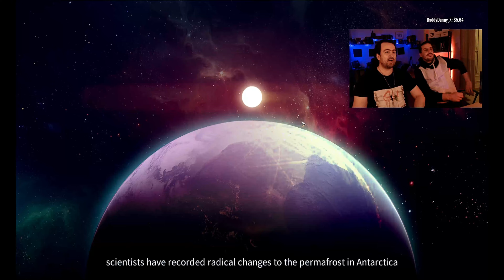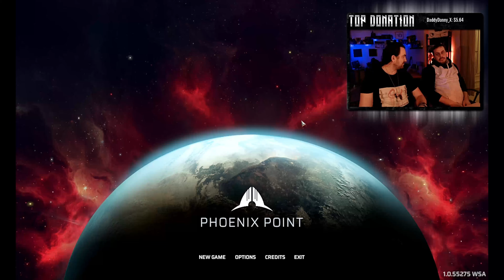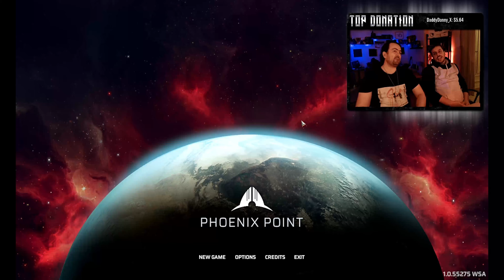Phoenix Point With my friend Greg | Is this like Xcom?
Phoneix Point ► From the creator of Terror From The Deep

Phoenix Point is a strategy video game featuring a turn-based tactics system that is developed by Bulgaria-based independent developer Snapshot Games. It was released on December 3, 2019 for macOS and Microsoft Windows, with Xbox One and PlayStation 4 ports arriving in 2020

Follow